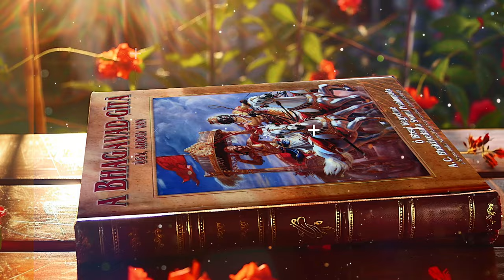A Nap áldásos hatása, Surya Nārāyana. Bhaktipāda Gosvāmī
A Védikus írásokban a Napot Surya néven tisztelik, és az égi fény megtestesítőjének tartják. Az Upanisadok és a Bhagavad-gíta szerint a Nap az univerzum szeme, amely megvilágítja az igazságot és elűzi a tudatlanság sötétségét. Így a Nap áldásos hatása nem csupán fizikai szinten, hanem spirituális és pszichológiai síkon is megnyilvánul, erősítve az emberi lélek és az univerzum közötti kapcsolatot.

Bhaktipāda Gosvāmī